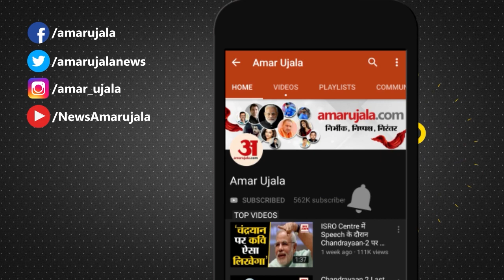Loksabha Election 2024: JDU के खिलाफ BJP का 'प्लान 16', JDU की 16 लोकसभा सीटों पर BJP की नजर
Loksabha Election 2024: केंद्रीय गृह मंत्री Amit Shah 11 अक्टूबर को फिर बिहार पहुंच रहे हैं। लोकनायक Jayaprakash Narayan birth anniversary में शिरकत करेंगे। इस मौके पर  Amit Shah उनकी जन्मस्थली Saran जिला के Sitabdiyara जाएंगे और वहां जेपी को श्रद्धांजलि देने के बाद जनसभा को संबोधित करते हुए नए भारत की तस्वीर पेश करेंगे।